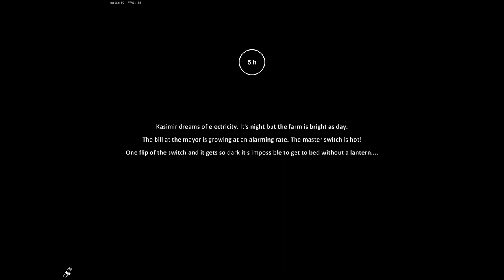Farmer's Life Gameplay - The first time I use the new seed drill, I like how it works #60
@Pink FARMER